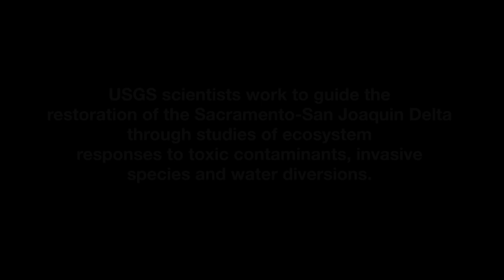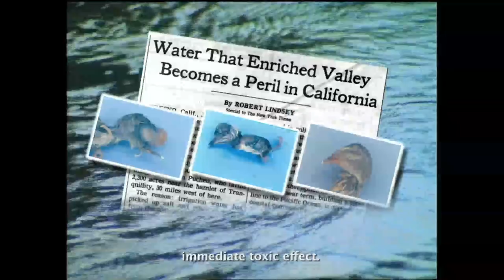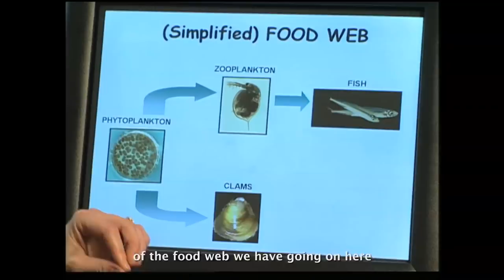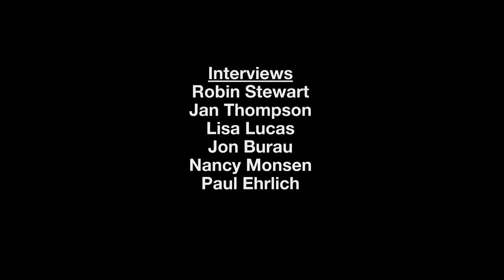Delta Science: Excerpt from "Delta Revival"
"Delta Science" is an excerpt from the USGS produced television program "Delta Revival: Restoring a California Ecosystem".  A link to the complete program follows this description.  The segment shows how USGS scientists are working to guide the restoration of the Sacramento-San Joaquin Delta through studies of ecosystem responses to toxic contaminants, invasive species and water diversions.  The program received the 2004 first place Telly Award in documentary and the first place Gold Screen Award in documentary from the National Association of Government Communicators.